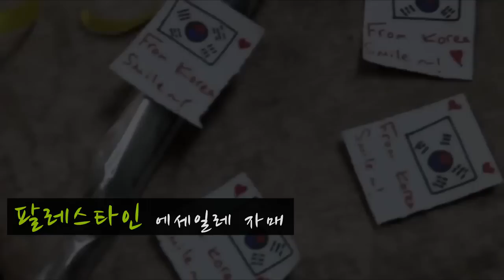대한민국과 사랑에 빠지다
드라마, 노래, 교육, 의학 등 다양한 분야에서 ‘한류 사랑’이 번지고 있다. 이렇게 세계 각국에서 한류가 재조명 되고 있는 가운데, 해외문화홍보원은 지난 7월부터 한국을 사랑하는 국내외 외국인을 대상으로 콘텐츠 공모전을 열었다.